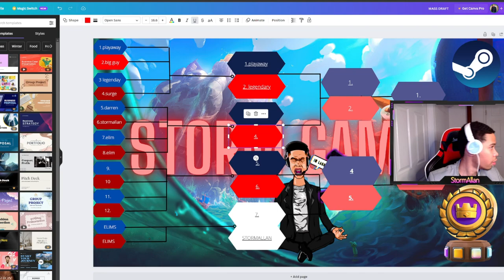Viewer’s classic tournament | CLASH ROYALE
I am a C.E.O I don’t have time dying to some try hard in his Mom's basement, I never lose its internet connection. Check me out and double your gaming skills in seconds (hacks those try-hards don't want you to know about). I am C.E.O!